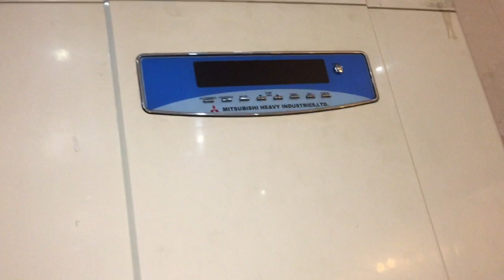Badly designed air outlet vents on a Mitsubishi brand vertical air conditioner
This video was recorded during our Summer holiday to the Philippines, at a memorial chapel. We were having a wake for my maternal grandmother who recently passed (RIP...)